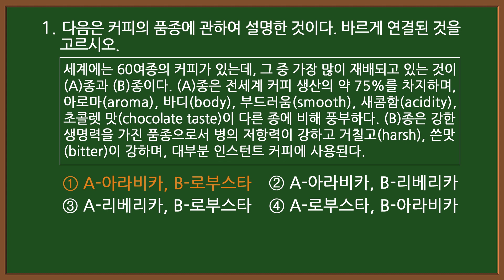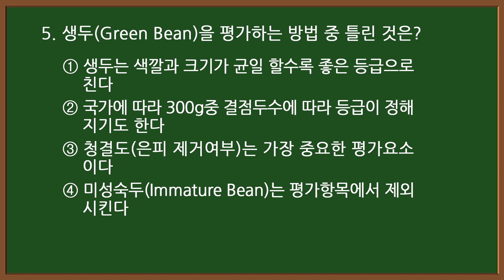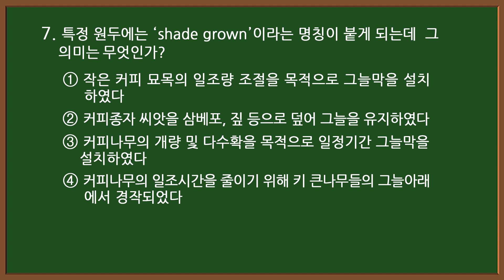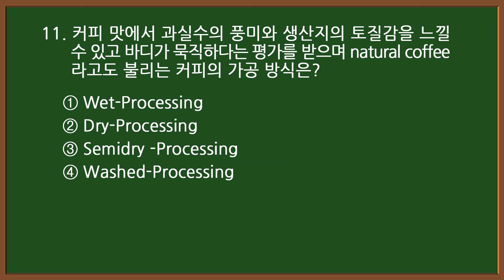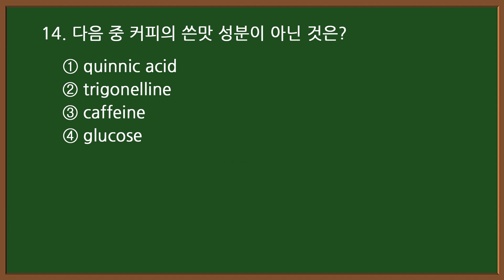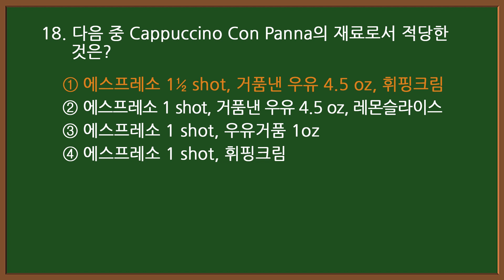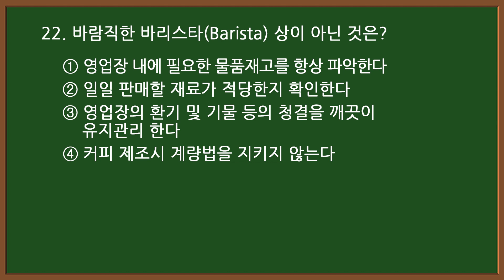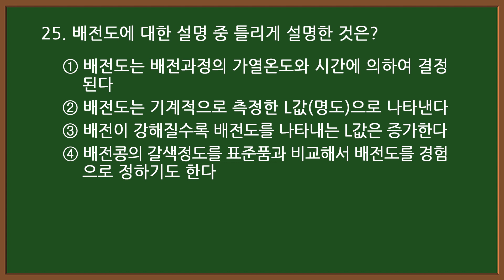#16-1 [바리스타 자격증시험] ☕ 2급 필기 기출 50문항 중 1-25번까지 문제